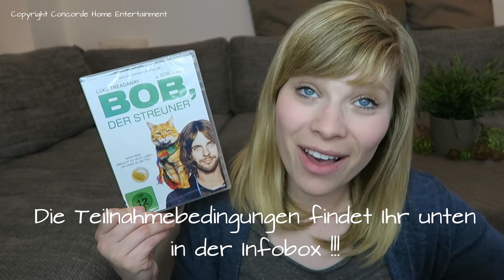Film Review // Verlosung - Bob, der Streuner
Unter 18 Jahren mit Erlaubnis der Eltern. Die Gewinner werden auf dem Kanal "Susie DelMa" bekanntgegeben. Verlost wird der gezeigte Artikel. Teilnahmeschluss ist der 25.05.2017.

Ein Gratis Hörbuch von Audible: